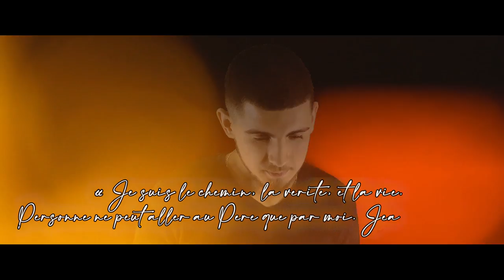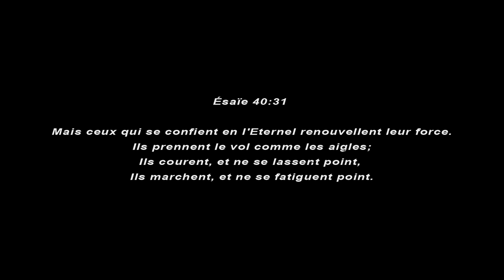Nathan Swaa & Friends - Je Suis (CLIP OFFICIEL)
Music video by Nathan Swaa & Kévin Maweté , Nathan Bunda and Anais Kissangou. (C) 2020
Production by Oz music

Musique disponible sur toutes les plates-formes de téléchargement légal.

" Que tout ce qui respire loue l'Eternel! Louez l'Eternel Psaume 150:6 " Un chant simple venu du cœur d'une jeunesse qui veut témoigner de son amour à Dieu.

Réalisé par Vv.prod et Nathan SUANA

Compositeur : Nathan Swaa , Kévin Maweté
Beatmaker : Junior Kadima Mosengo
Auteur : Nathan Swaa
Mixage/Mastering : Studio Mezzo

Styliste & Makeup : Tennessys

Instagram : Nathan Swaa , Ministre_Jkm , Nathan.bunda.21 , Ana.pembey